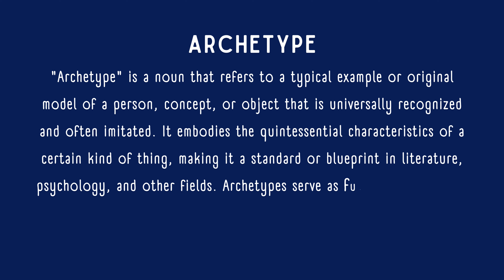What is the meaning of Archetype?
An archetype is a universal symbol, character, or theme that recurs across different cultures and throughout human history. It represents typical patterns of human nature and experience, often appearing in stories, myths, and literature. In this video, we briefly explore what an archetype is, how it is commonly understood, and its significance in various contexts. This explanation gives viewers a simple and straightforward understanding of the term without diving into complex details.